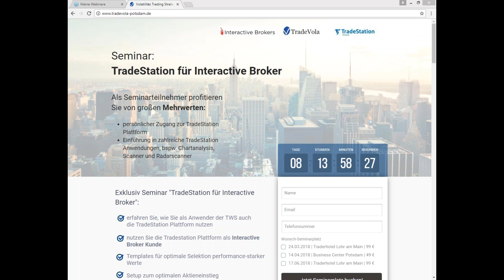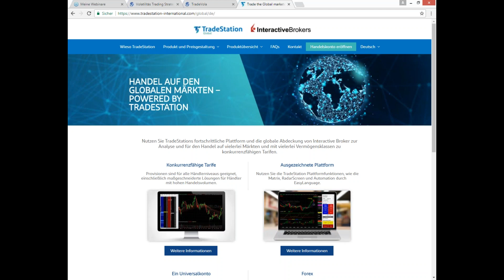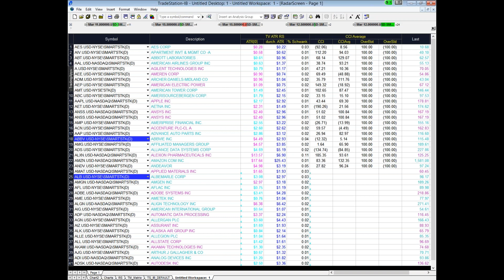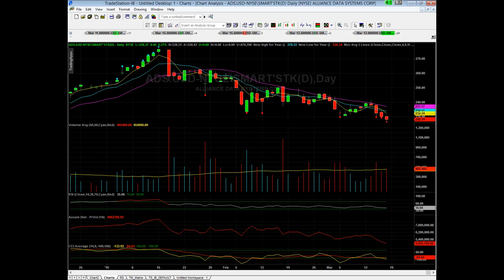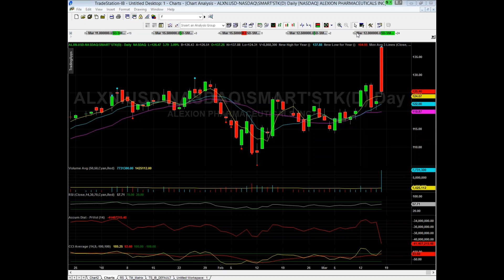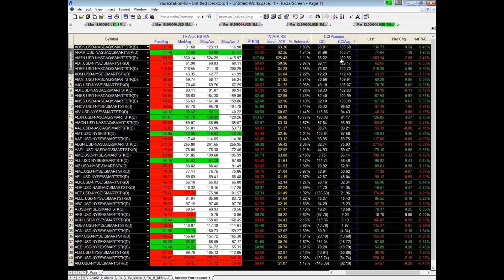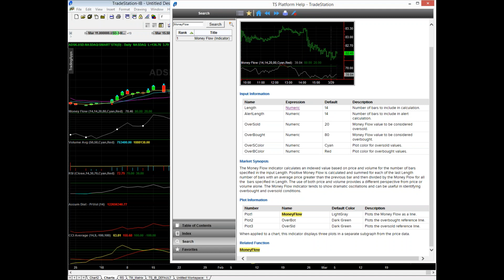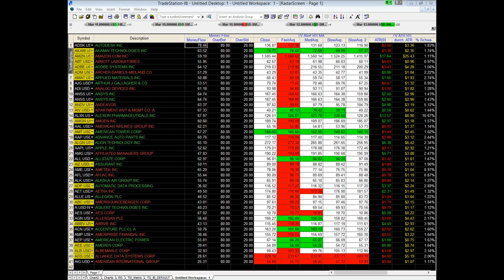TradeStation für IB -Screening & Radarsreen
Screening und Sortierung im Radarsreen. Sehen Sie effiziente Setups um einfache Signale aus bis zu 1000 Werten zu erhalten. Sehen Sie elche Möglichkeiten die "TradeStation für InteractiveBrokers" bietet.